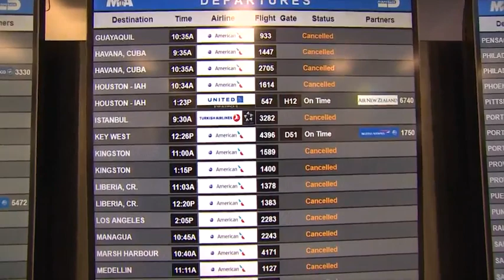CNN video for IATA AGM 2020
For additional information on IATA Annual General Meeting in 2020 , please